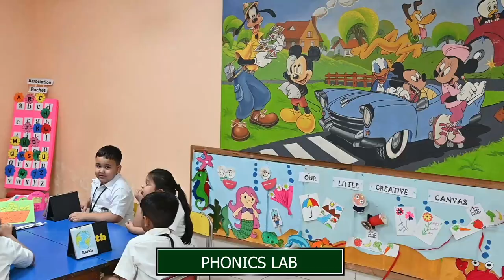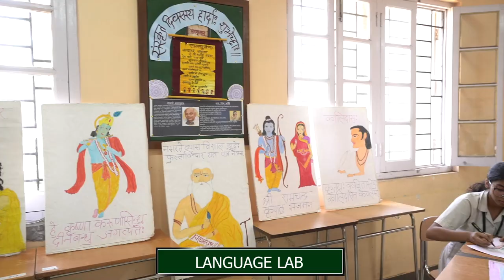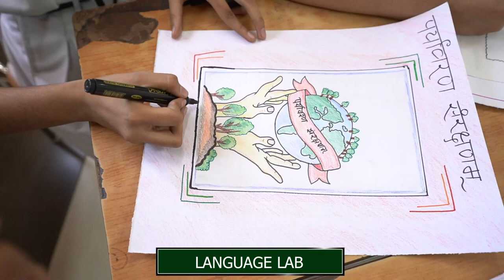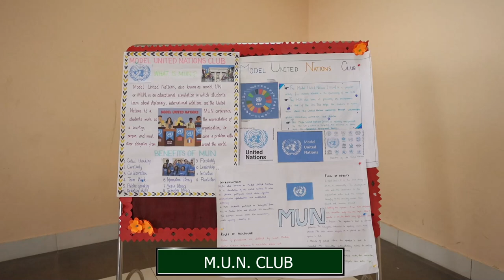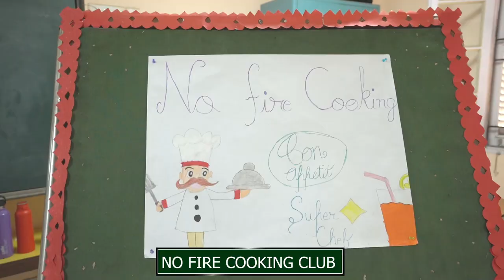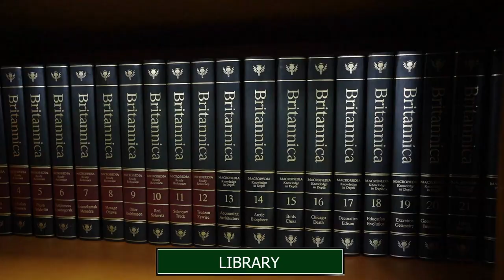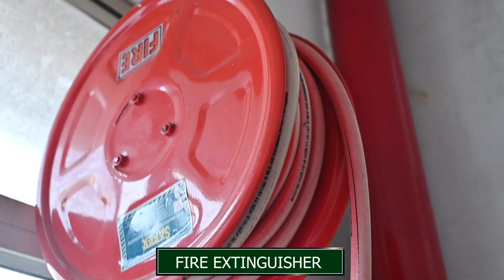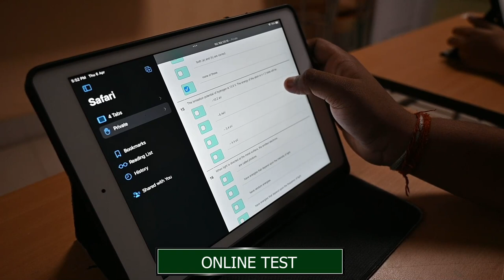DPS Durgapur | Delhi Public School Durgapur | Boarding School | CBSE School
It is a premiere school at Durgapur, with world-class infrastructure and top-notch facilities. Established in 2011, the school promotes growth by embracing the demands of a modern curriculum and providing opportunities for students to explore and emerge as confident individuals. Like the other educational initiatives of OmDayal Group, Delhi Public School Durgapur also incorporates trending educational practices to attain new heights of success. A brilliant academic track record and the laurels won by students in various co-scholastic activities have given the school the status of one of the most prestigious institutions among 200+ DPS schools in India & abroad.